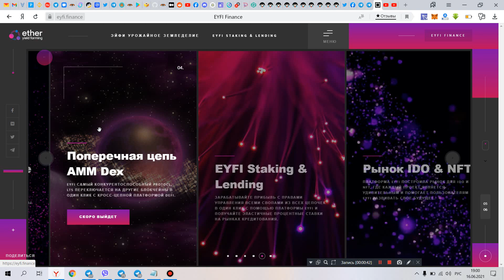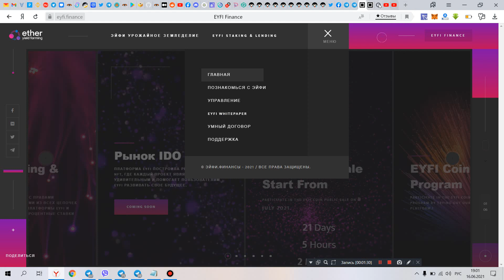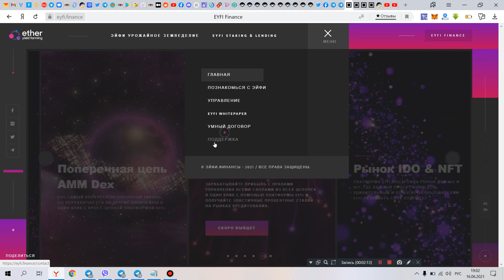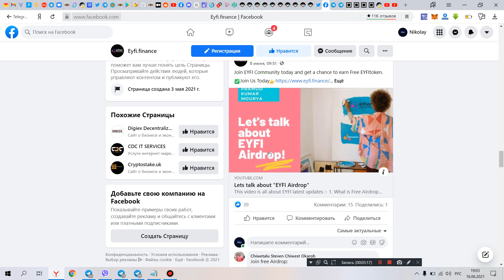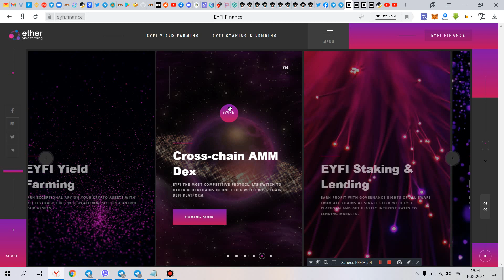eyfi будет идти на луну